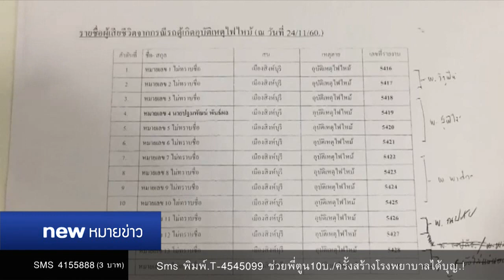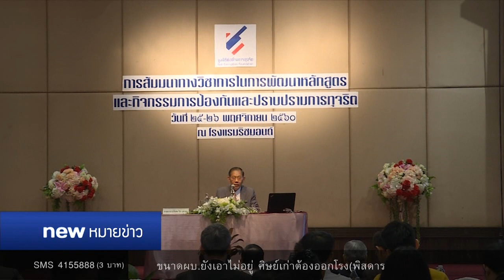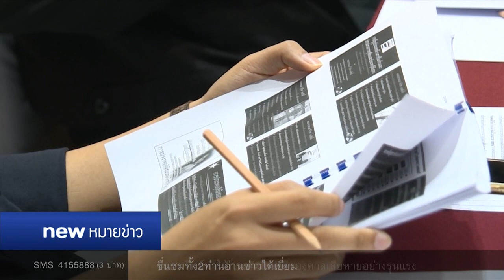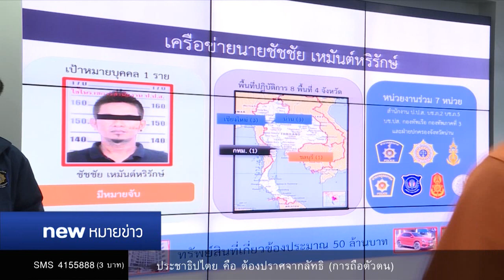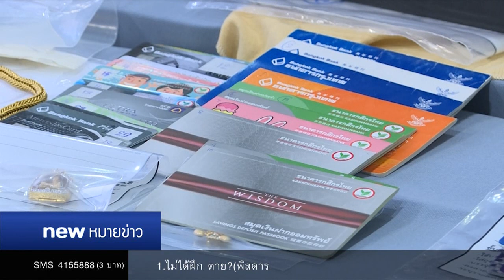นิวหมายข่าว l ช่วงที่ 5 l 25 พ ย 60 l new18